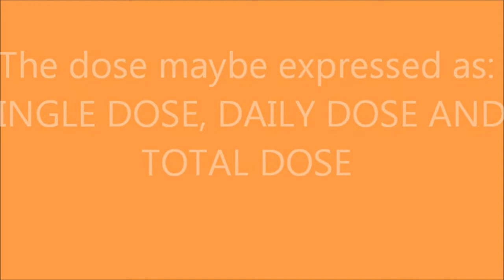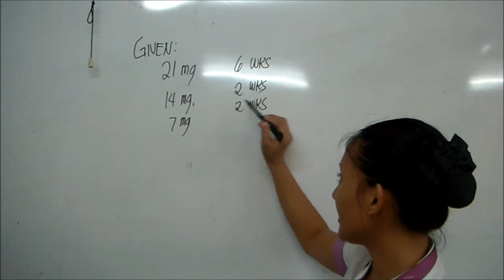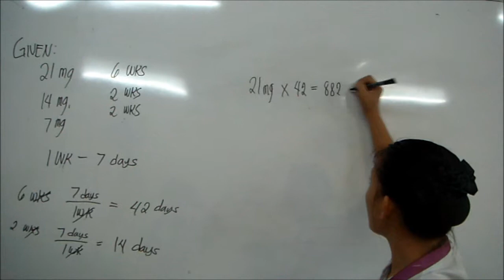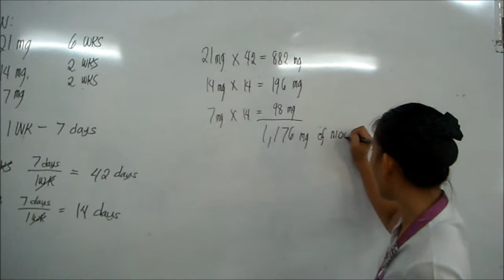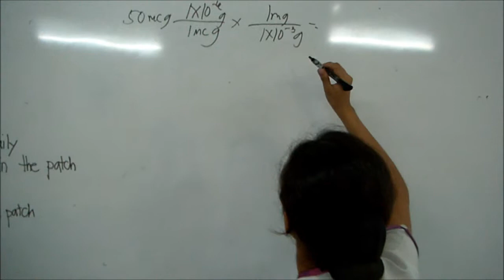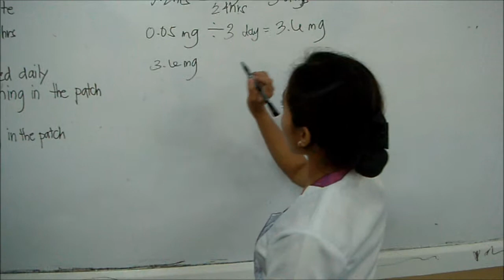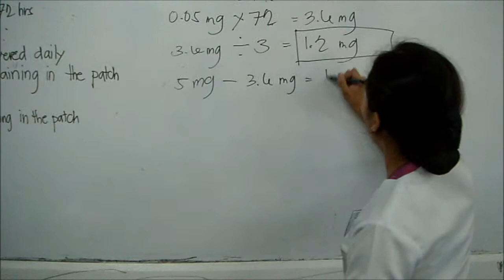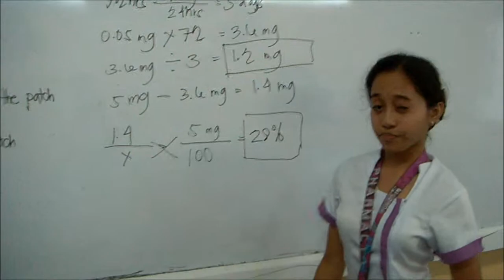PROJECT IN PHARMACEUTICAL CALCULATIONS : In partial fufilment in pharmaceutical calculations.wmv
Submitted to: Ms. Valerie Ariane Rivera

Submitted by: Kathleen Joy Soriano and Jecebelle M. Lacbao

paki like po pls! :) we need 100 likes. thanks!